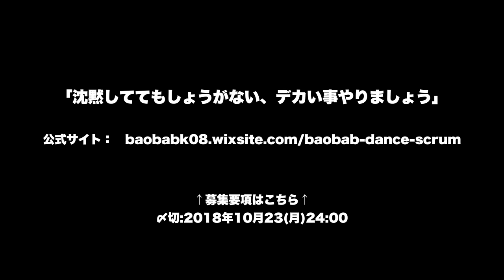『DANCE × Scrum!!!』ホワイエプログラム参加アーティスト募集_北尾亘コメント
Baobabディレクション企画 DANCE × Scrum!!!
〈ホワイエプログラム参加アーティスト募集中〉
本番日程：2018年3月9日(金)~11日(日)
会場：あうるすぽっと
第一弾参加アーティスト：中村蓉、岡本優(TABATHA)、五十嵐結也、黒須育海(Co.ブッシュマン)、北尾亘(Baobab)
『求む!感性豊かな若きクリエイターたち』
ダンスカンパニーBaobabが仕掛ける“新時代のダンスフェスティバル”再び！
2016年3月、あうるすぽっと全面協力のもと10組を超える参加団体が、劇場からホワイエまでもダンスで埋め尽くした一大ムーブメント。
第2弾となる今回は、[パフォーマンス空間・アーティスト同士の”×(クロス)”をテーマに、スクラムを組んでさらなる熱狂の祭典を目指します。
ホワイエ空間を自由な発想でデザインし、このフェスティバルでしか実現出来ない豊かなパフォーマンスとの出会いを求めます。
賞や批評のためではなくジャンルや既存の概念を越えて、観客を魅了する新たな才能が一同に会することを願います。

募集要項の詳細はHPをご覧下さい。